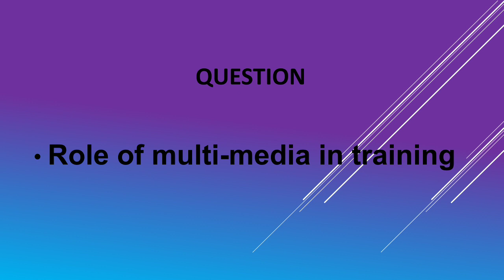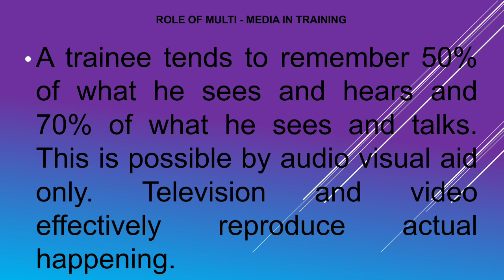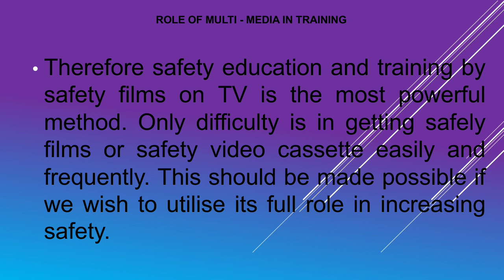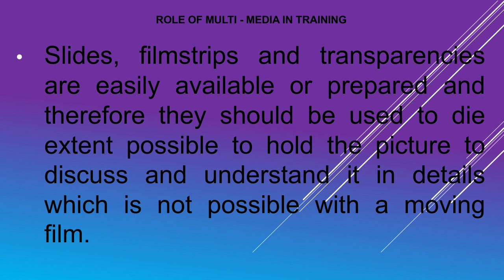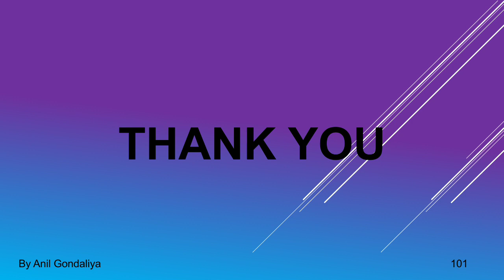Role of Multi Media In Training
Role of Multi Media In Training | Safety Management | 101 | PDIS | Safety related videos link as per below.